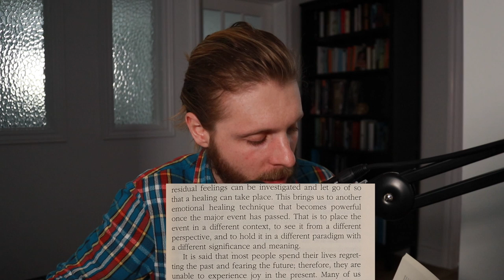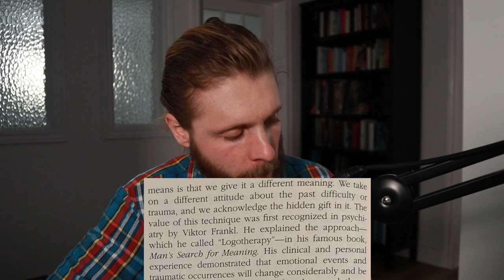TRAUMA | This is Crucial to Know... - TAPP #227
—The CBT & NLP Based Anxiety Recovery Program—

On todays episode, I dive into trauma, the specifics of it, and the impact it can have over our long term health. What are the tools and strategies necessary to heal from these past emotional situations? I also read passages from great books like, The Body Keeps the Score, and Letting Go, that talk about this healing process.